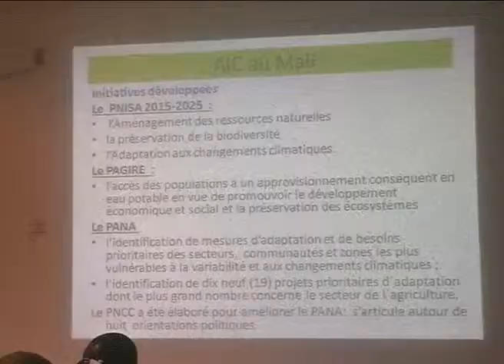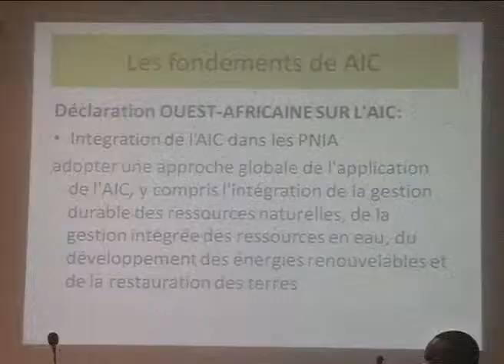LANCEMENT TRAVAUX AGRICULTURE INTELLIGENTE AU MALI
LANCEMENT TRAVAUX AGRICULTURE INTELLIGENTE AU MALI. C'EST SUR NEXT  TÉLÉVISION. CONTACTEZ NOUS AU 66464755/20711913